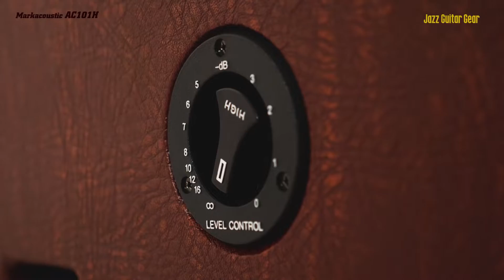小沼ようすけが試奏＆レビュー！Markacoustic AC101H＆AC801P｜Jazz Guitar Gear Vol.1連動動画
アコースティックな響きをニュートラルに伝えながらも、エレキでも気持ち良く使えるバーサタリティを持ったMarkacousticアンプ。小沼ようすけが試奏＆レビュー！
『Jazz Guitar Gear Vol.1』2018年1月23日発売！

小沼ようすけ、岡安芳明、矢堀孝一が弾く！　国産ジャズ・ギター最新4モデル

使用ギター：
Echizen Guitars Jazz Nylon & Gibson ES-275 Custom